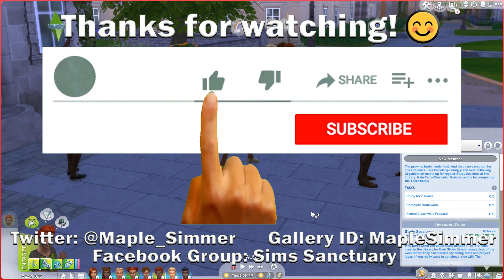University Challenge Pt 7: Busy Day (Sims 4)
It’s a busy Tuesday for our household, packed with classes, submitting some reports & presentations, joining more organizations, and attending their first guest lecture! 😊

If you have any questions or want to share your own Sims game play with other Simmers head over to my Facebook group,

Please watch as we continue to follow the Norah and her children from my Super Teens Challenge, Super Kids Challenge, and Rags to ‘Riches’ Seven Toddler Challenge while they all go to university.

Link to the Goals and Rules for this Challenge, this blog post also includes a link to a copy of the spreadsheet I'm using for the first week:

Families added to the save & their creators:
Mamabird672: Gage, Marcum, Coulter, Noodle, Montoya
MenaBuchner: Teens with Dreams, Sweet Sixteen, Phillip Conroy
JantineSims: Bolander, Barrow

Gallery Links to the family and their home will be added to the Super Teens challenge blog post linked above.

As an FYI, link to Goals and Rules for the prior three challenges:

Recording information:
Editing Software: Adobe Premiere Elements (videos) & Adobe Photoshop (thumbnails)